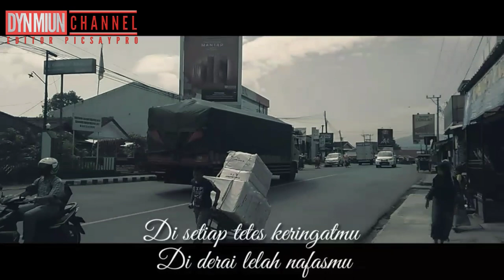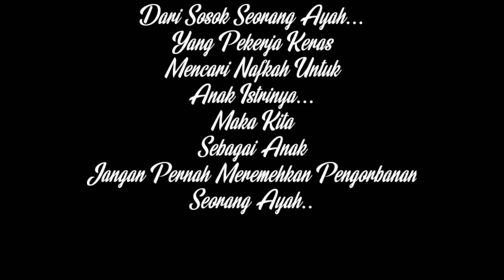🔴 CERMIN KEHIDUPAN : PENGORBANAN SEORANG AYAH UNTUK KEBAHAGIAAN KELUARGA.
Sebagai Sosok Seorang ayah mungkin kita sbg anak slalu menilainya biasa saja, kadang banyak ayah yg slalu sibuk dan lupa untuk meluangkan waktunya untuk bercanda dengan anaknya...
Namun yg harus kita ketahui dibalik kesibukannya itu Ayah Slalu berkorban seluruh jiwa raganya untuk kebahagiaan kita.
Sayangi ayah kita selagi beliau ada.
Terimakasih Ayah.